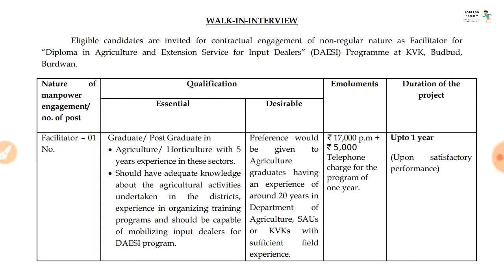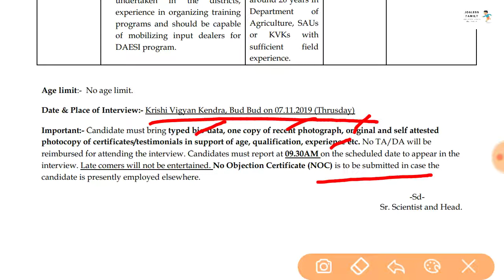Krishi Vigyan Kendra Burdwan Recruitment-2019||Walk-in-Interview||Facilitator Vacancy